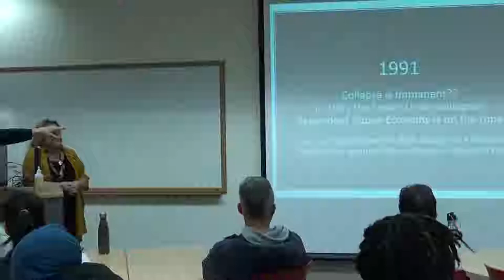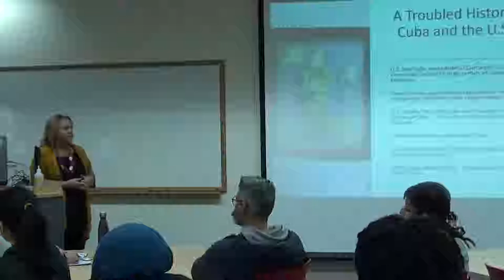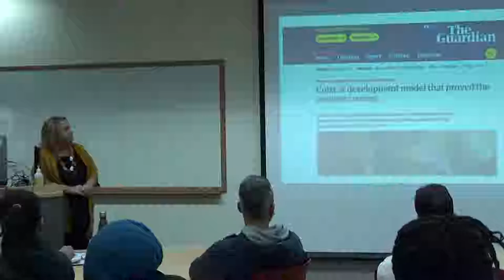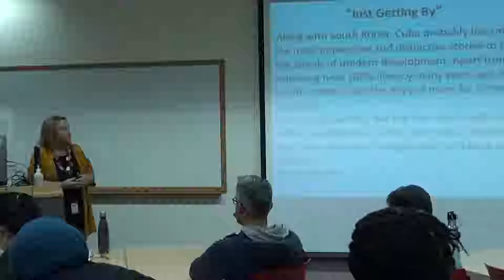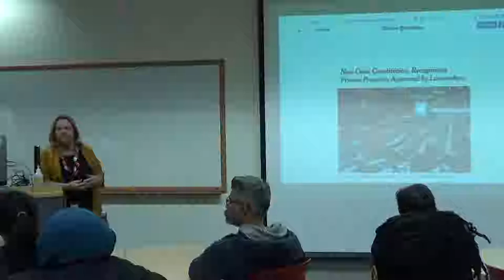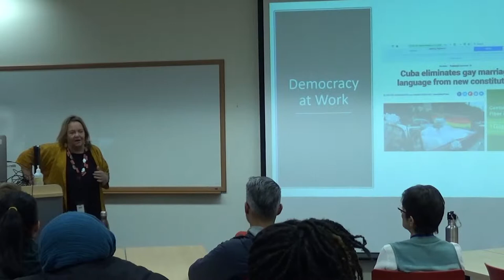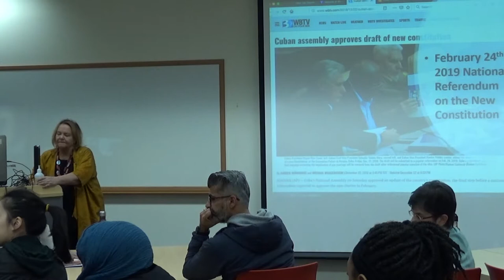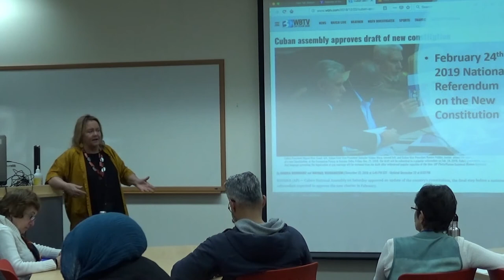Revolutionary Cuba: "Changes in the Post-Castro Era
Seattle Central College COSI 01 31 19